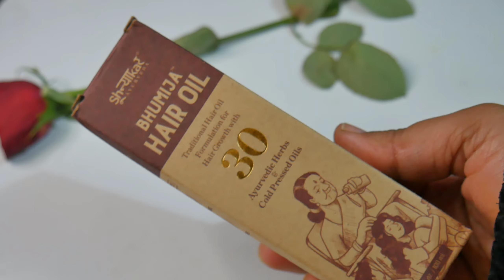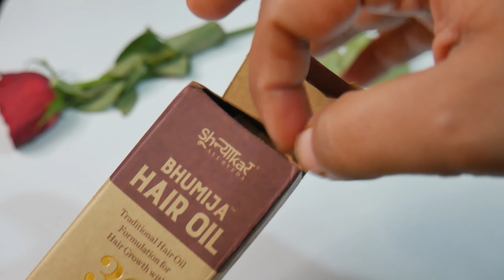Shoonyaakar Ayurveda's Bhumija Hair Oil Review | 30 Pure Herbs | Ayurvedic Hair Oil for Hair Growth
Hey Guys,

I recently used Bhumija hair oil by Shoonyaakar Ayurveda which is made up of 30 natural herbs and cold-pressed oils, and it is entirely natural. NO Chemicals, NO Added Color, NO Mineral oil, NO Preservatives, 100% Paraben Free and 100% Vegan.

The infusion of ayurvedic herbs with 4 Cold pressed oils works amazingly well to control hair loss and dandruff, nourishes hair follicles and helps in controlling premature hair greying. Mulethi, amla, bhringraj, ashwagandha, and many other c onstituents are present in their purest form for your use. The oil is made through traditional formulation which makes it 100% natural and pure and safe to use by all hair types. Use 2-3 times a week for hair oil massage for healthy and moisturised hair.

Shruti Mishra
Xoxo

Shruti Mishra
ShrutiMishra